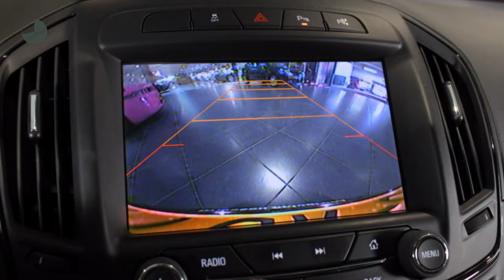Opel Insignia 1.4 TURBO EDITION (140PK) 5DRS